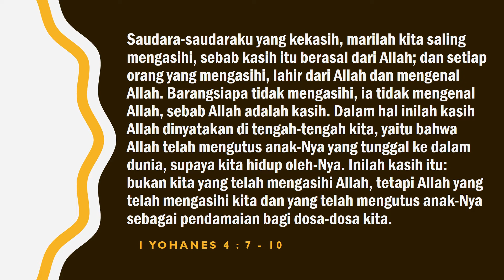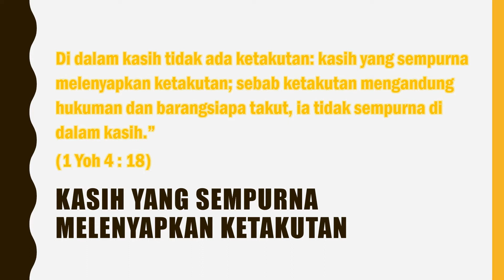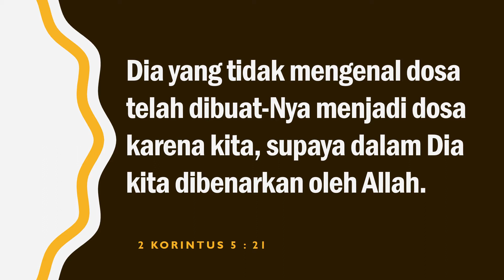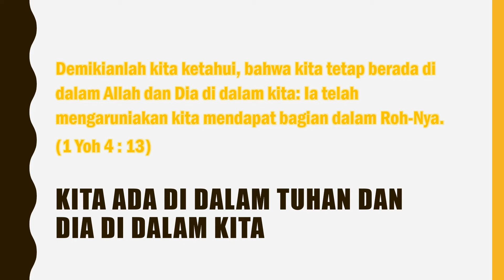Fresh Generation & EXCEL GCC Online Service | 11 April 2021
Selamat hari Minggu teman-teman Fresh Generation dan Excel GBI Grace Community Center! Mari terus bertumbuh bersama melalui FGExcelOnlineService.
Untuk teman-teman yang ingin memberikan Persembahan dapat melalui transfer ke :
Persembahan Syukur & Persepuluhan : Rek. BCA 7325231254 an. Basuki Tri Nugroho
Persembahan Khusus & Dana Gedung : Rek. BCA 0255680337 an. Henny Lewerissa